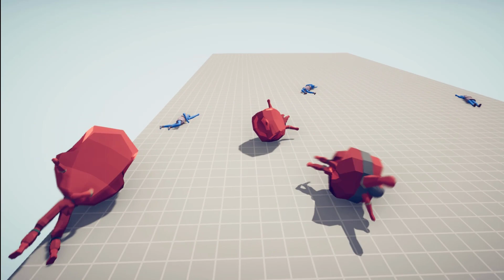Mathematician vs Every Unit - Totally Accurate Battle Simulator TABS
Welcome to the channel HarveyyGaming
We will adjust it according to the request of the author.

TABS tabs tabs secret units#Totally Accurate Battle Simulator#totally accurate battle simulator gameplay#Tabs All Secret Units
tabs
TABS
Tabs
tabs mods
Tabs Mods
tabs secret units
Tabs Secret Units
tabs tank
Tabs Tank
tabs update
Tabs Update
tabs god
Tabs God
tabs gameplay
Tabs Gameplay
totally accurate battle simulator gameplay
totally accurate battle simulator all secret units
tabs all secret units
Combat Units totally accurate battle simulator
tabs secret units
Tribal
Farmer
Medieval
Ancient
Viking
Dynasty
Renaissance
Pirate
Spooky
Wild West
Legacy
Good
Evil
Fan Bearer
Raptor
The Teacher
Jester
Chu Ko Nu
Executioner
Shouter
Raptor Rider
Cupid
Mace Spinner
Wheelbarrow Dragon
Cavalry
Vlad
Sumarai Giant
Ullr
Shogun
Tree Giant
Artemis
Ice Giant